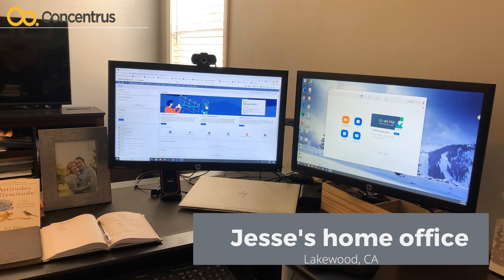Concentrus: What's life like working from home?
Having everyone worked from home is like expanding our office to multiple new locations. We are here for our customers!